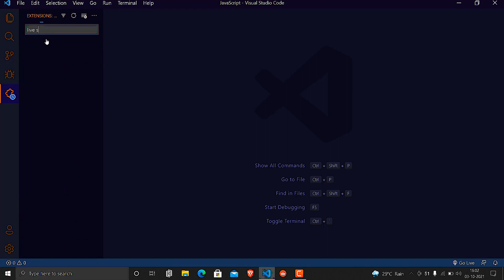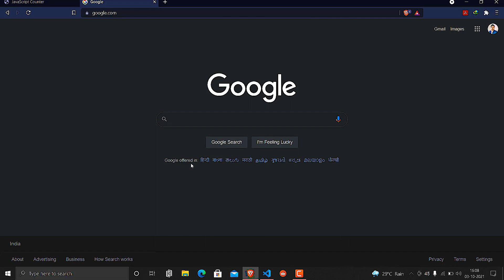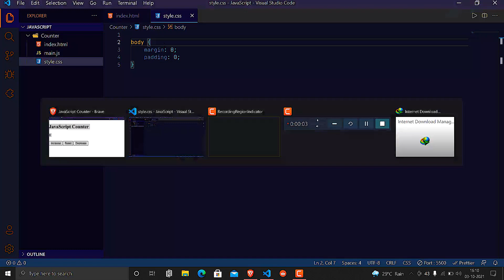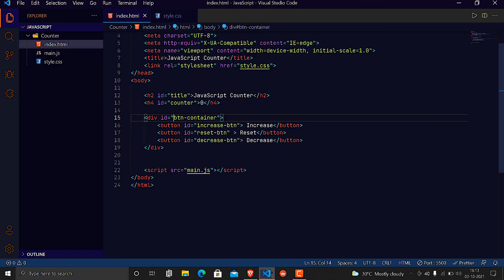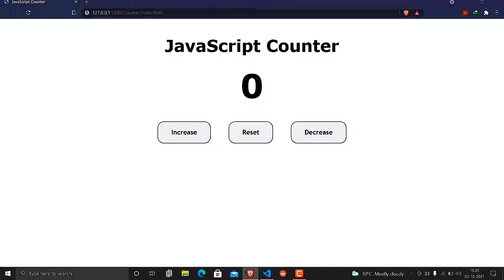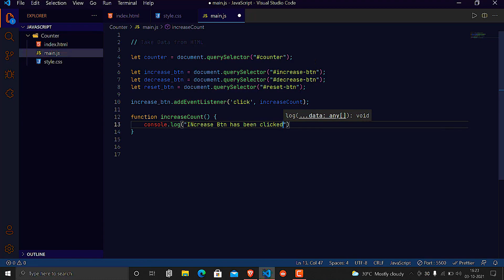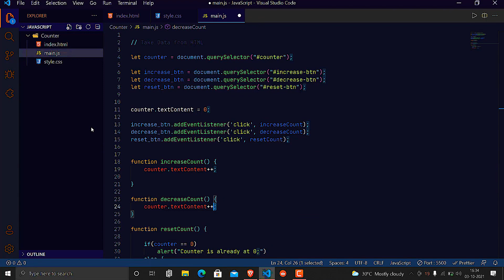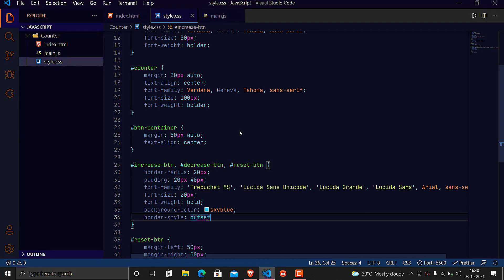Simple Counter App | JavaScript Project #1 | in Hindi | Savage Arush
Lets get the tour of How I made Simple Counter Application using HTML, CSS & JavaScript in just 20 min. This is my First Project Video so thought, I should start with something easy and Simple. I just Hope You'll will like it.

About me :
I'm Arush Sharma, A Blogger | YouTuber | Developer | Digital Marketer more Important Self-Believer. I just came here to Sharp my Coding Skills & Sharing my Programming & Digital Marketing Knowledge with you guys So that you can Earn it too.